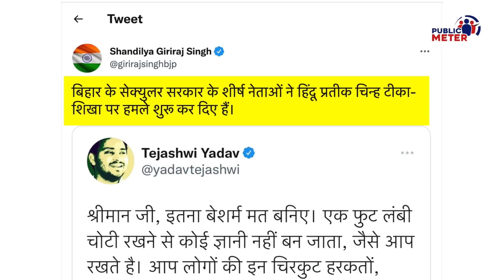Modi's Minister Giriraj Singh पर बरसे Tejashwi Yadav, Edited Video किया था शेयर | Kumkum Binwal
When Modi Government Minister Giriraj Singh shared the edited video of Bihar Deputy CM Tejashwi Yadav on social media, Tejashwi Yadav gave a befitting reply. Kumkum Binwal's analysis of Giriraj Singh and Tejashwi Yadav's debate.